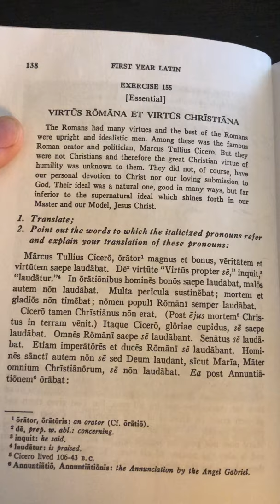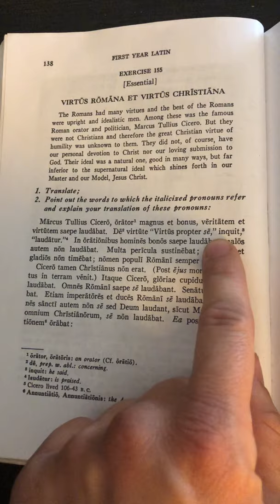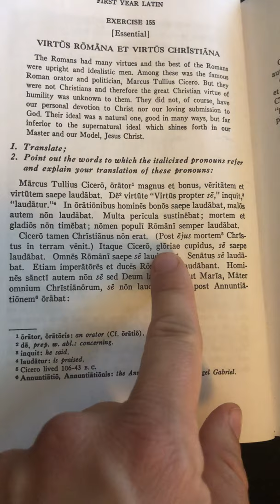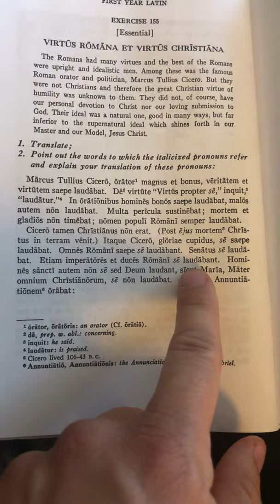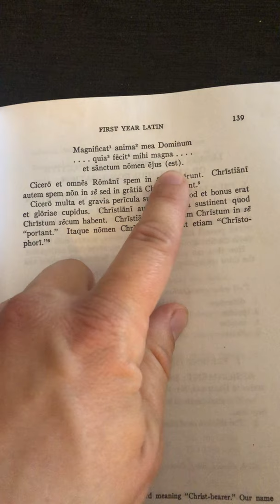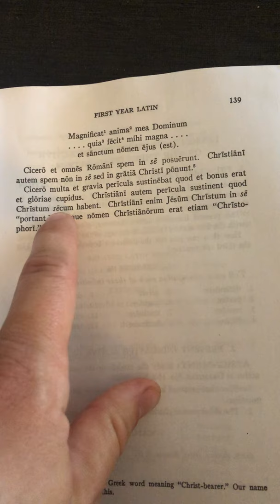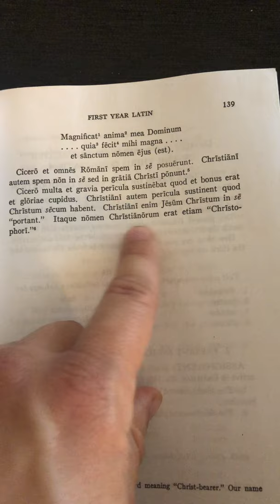Henle year 1 exercise 155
Virtus Romana et Virtus Christiana

Translated and explained.